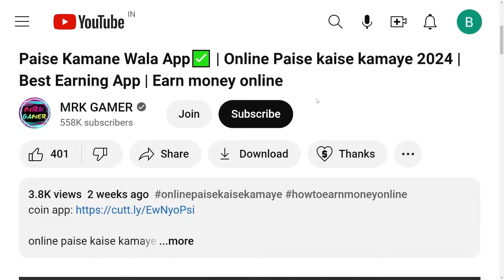Free Fire New Event 15 JULY 2024 | Next Tonight Update In Free Fire FF New Event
next tonight update event free fire
free fire
15 july free fire event
ff ff update today event
free fire ka new event
free fire new ff update today event today
free fire tonight update
new ff update today event in free fire
next top event
ff update today
ff update today event free fire today
ff new event 2024
ff new event june 2024
ff new ff update today event
free fire happy new year 2024 events
free fire me next tonight update event kya aaega
2024 free fire new event
2024 new event
ff new ff update today event today
free fire new event 2024 india server
free fire new event 15 july 2024
free fire next tonight update
less is more event in free fire
mrk
new event in ff
new top of event
next event
next event free fire
next ff event
next tonight update event in free fire in india server
next update free fire
फ्री फायर न्यू इवेंट
2024 ff event
2024 free fire event
15 july tonight update
15 july
15 july 2024
15 july ko free fire mein kya milega
auto clicker free fire
baalveer returns season 3 new update
cartoon dikhaiye
christmas event
christmas new event
desember
diamond ff update today
double diamond ff update today event kab aaega
dragon ball super new episode
event ff new
ff 2024 new event
ff christmas event 2024
ff event